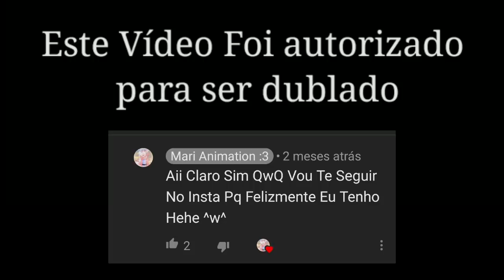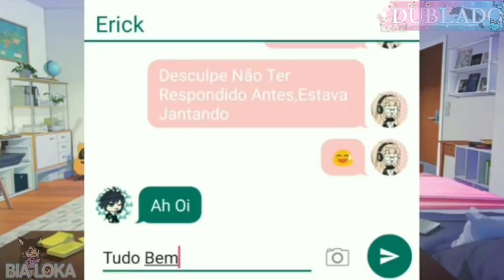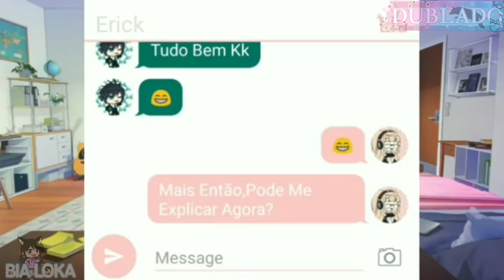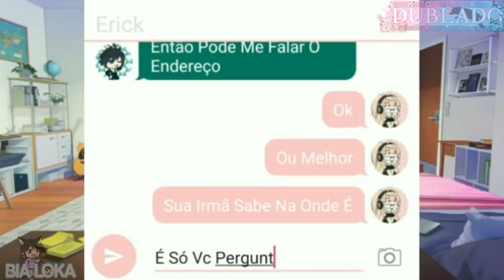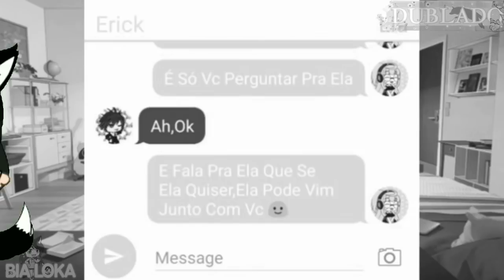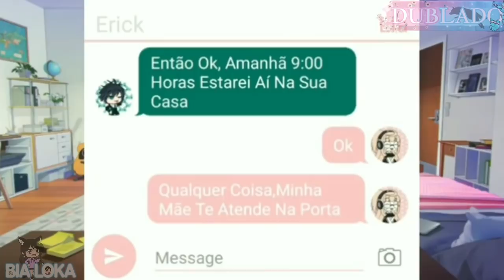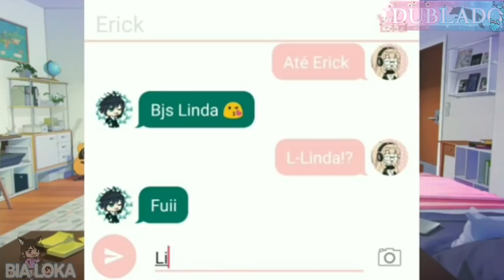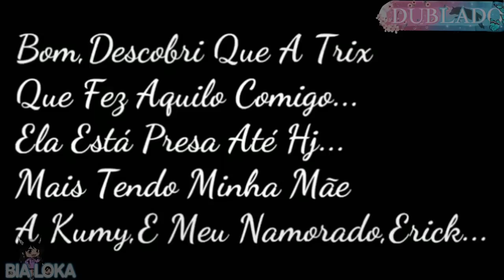UM AMOR SINCERO |DUBLADO| Mini-Filme Gacha Life GL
🌸𑑛𔘓Qual vídeo dublado gostaria de ver no canal? DEIXE NOS COMENTÁRIOS!𔘓𑑛🌸

⚠RumoAos200.000⚠
Ajude divulgando e maratonando o canal!🎥

Quer me mandar uma FanArt!?👀

𔘓𝓑𝓲𝓪𝓛𝓸𝓴𝓪𓃥